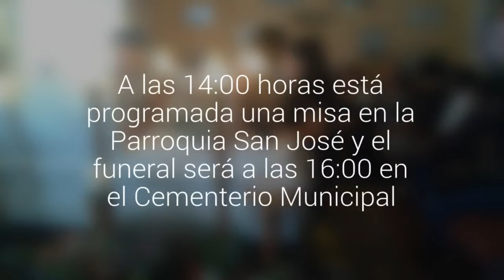Este viernes serán sepultados los hermanos Isidora y Santiago Medina Huequelef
Los menores fueron encontrados ayer en el lago Riñihue, tras siete horas de trabajo. Fabiola Obreque, hermana de los pequeños, dijo que ahora la familia está más tranquila, que por lo menos ya están todos juntos. A las 14:00 horas está programada una misa en la Parroquia San José y el funeral será a las 16:00 en el  Cementerio Municipal.